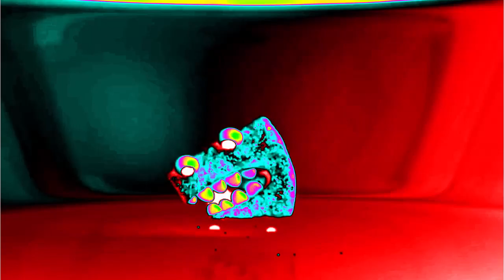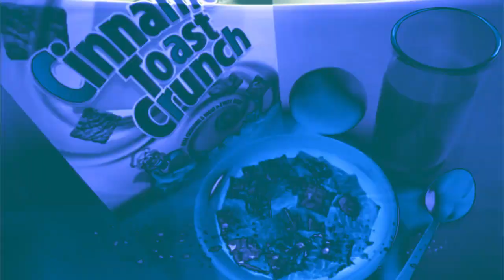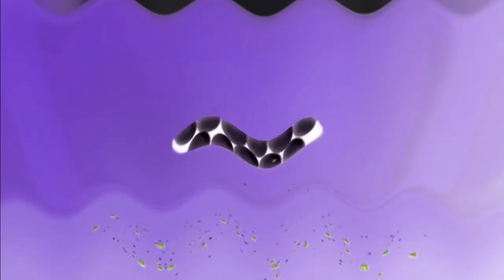Cinnamon Toast Crunch Eats Himself Effects | Inspired By Google Ident (2014) Effects